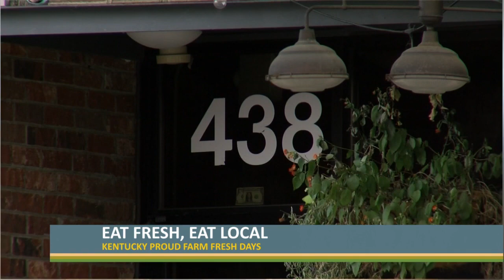Eat fresh, eat local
Dozens of restaurants are taking part in Kentucky Proud Farm Fresh Days going on through August 22. Agriculture Commissioner Ryan Quarles tells you how you can eat local and help Kentucky farmers.